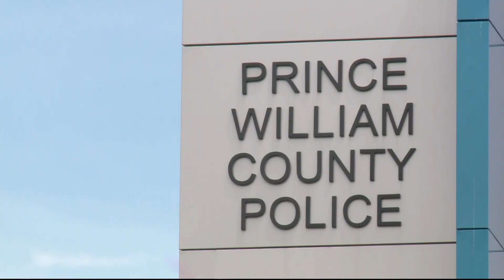Undercover drug bust leads to police shootout in Woodbridge VA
Investigators tell our Matthew Torres this case is a byproduct of a growing crisis in our community.
Fentanyl distribution.